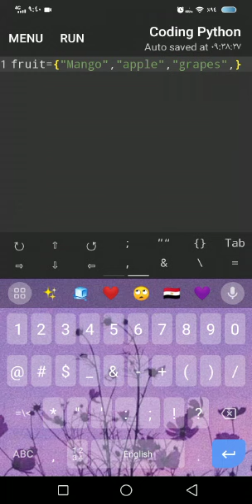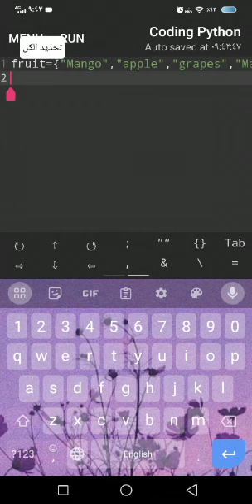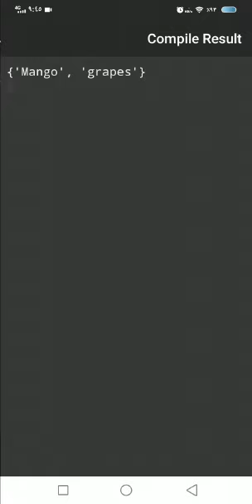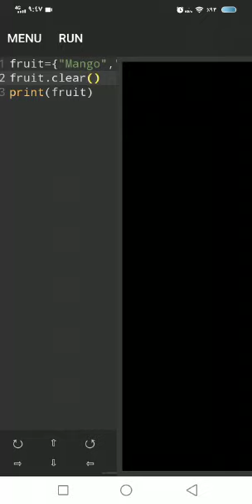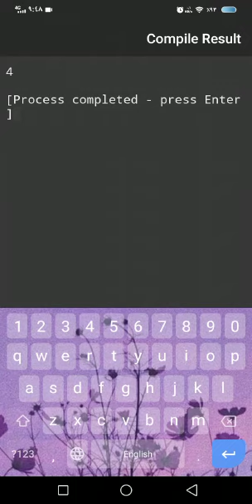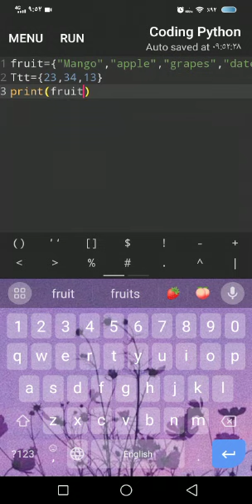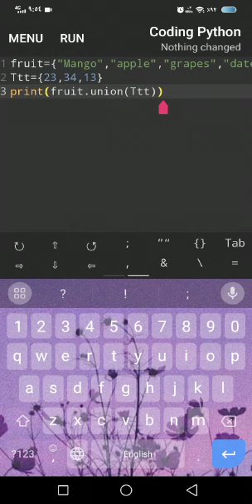رودينا محمد محمد عبد العال مدرسة صفية زغلول (coding python setالمجموعات)